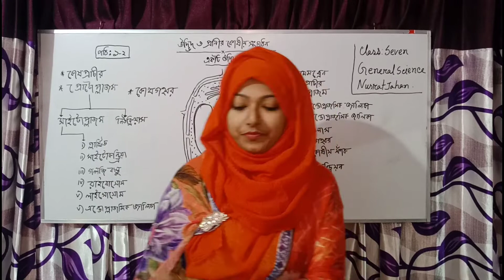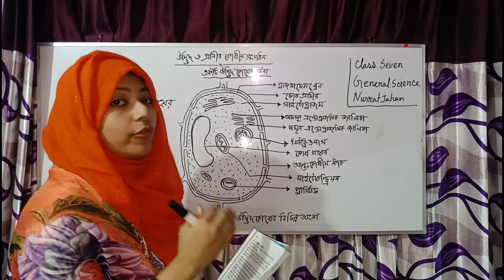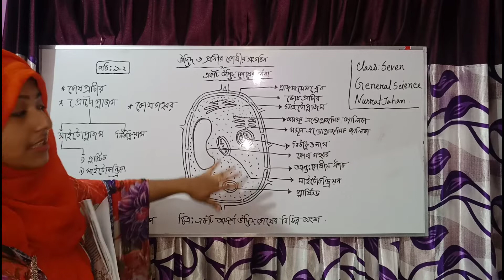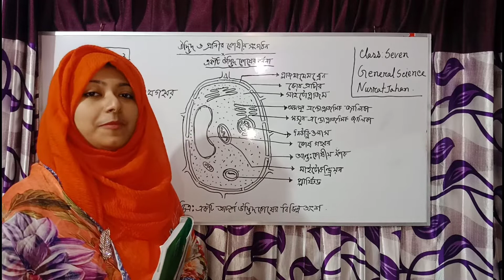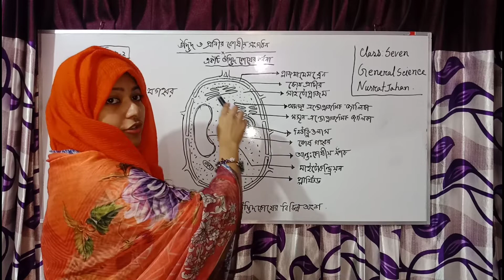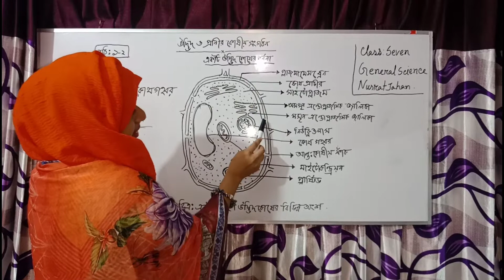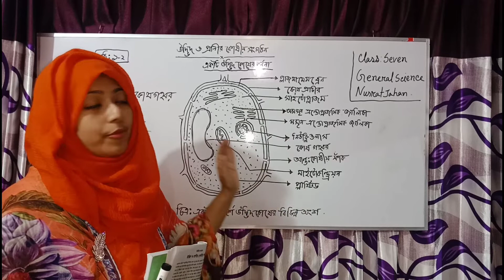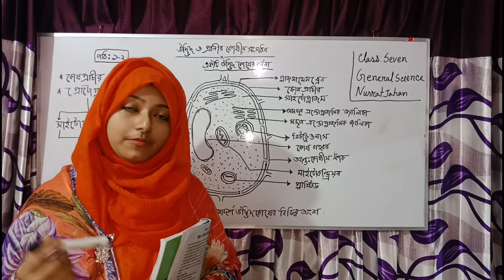২৫ জুন ২০২০ ইং, সপ্তম শ্রেণী (সাধারণ বিজ্ঞান), অধ্যায়ঃ দ্বিতীয় (উদ্ভিদ ও প্রাণীর কোষীয় গঠন)।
২৫ জুন ২০২০ ইং,
সপ্তম শ্রেণী (সাধারণ বিজ্ঞান),
অধ্যায়ঃ দ্বিতীয় (উদ্ভিদ ও প্রাণীর কোষীয় গঠন)।

লেকচার-
নুসরাত জাহান
সহকারী শিক্ষক